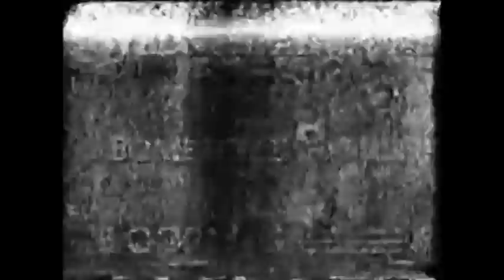WCOM-TV Channel 68 Mansfield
Clips of the former WCOM-TV 68 Mansfield, Ohio from 1988-The original poster had recorded these from the Columbus area, some 60 miles South of Mansfield, which accounts for the poor quality..